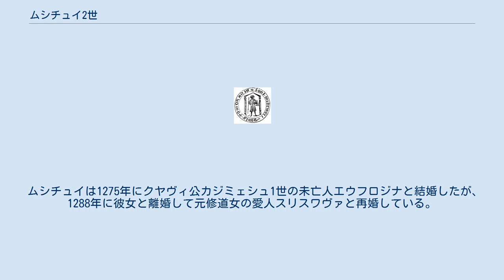ムシチュイ2世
ムシチュイ2世の印璽 ムシチュイ2世（ポーランド語：Mściwój II / Mszczuj II；ドイツ語：Mestwin II.、1220年頃 - 1294年）は、ポモジェ東部のシフィエチェ（シュヴェッツ）公（在位：1266年 - 1294年）。
グダニスク公シフィエントペウク2世の息子として生まれ、父の死とともにシフィエチェ公となり、1271年からはグダニスク公を兼ねた。
叔父のルビシェヴォ公サンボル2世の死後、ムシチュイ2世はポメレリア地方の全域を支配下に収めることができた。
 1269年、アルンスヴァルデの和約により、ブランデンブルク辺境伯がポメレリアのムシチュイの領国に対する宗主権を獲得した。
ムシチュイの弟ヴァルティスラフ2世はグダニスク公を務めていたが、兄とその同盟者であるブランデンブルク辺境伯たちによって領国を追われた。
ヴァルティスラフはドイツ騎士団国家の許に逃れ、1271年に亡くなった。
生き残ったムシチュイの男系親族はポメレリア南部を支配する叔父サンボル2世のみだったが、同様にムシチュイによって領国を追われ、騎士団国家に身を寄せたのち、1276年に死んだ。
こうして、ムシチュイ2世はポメレリアの単独支配者に上りつめた。
 ムシチュイ2世には男子の相続人がなかったため、アルンスヴァルデの和約が存在する以上、その遺領はブランデンブルクに渡ると思われていた。
しかし、ムシチュイは1282年にケンプノの和約を結び、遠縁にあたるポーランドのヴィエルコポルスカ公プシェミスウ2世を全領土の相続人に指名した。
この結果、ブランデンブルクとポーランドとの関係は敵対的なものになり、1308年のドイツ騎士団によるグダニスク占領を招いた。
 ムシチュイは1275年にクヤヴィ公カジミェシュ1世の未亡人エウフロジナと結婚したが、1288年に彼女と離婚して元修道女の愛人スリスワヴァと再婚している。